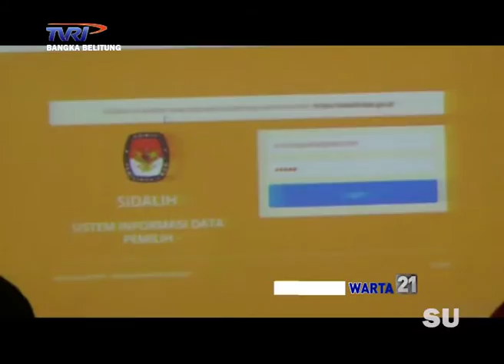KPU BANGKA KHAWATIR KPPS TAK MAKSIMAL